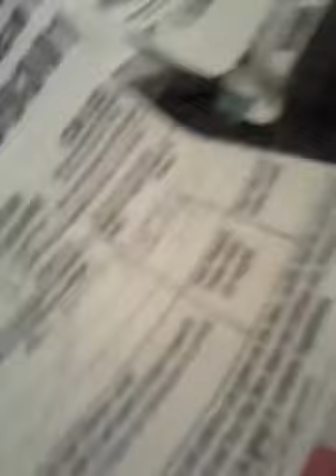My new spirit doll from michele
She is so awsome I just lov her. Thank you to my awsome friend. She from the uk she awsome seller.